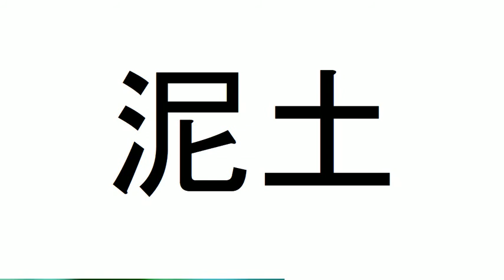Chinese Character tǔ土（or soil in English）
Let's dig,dig,dig...what we will find?